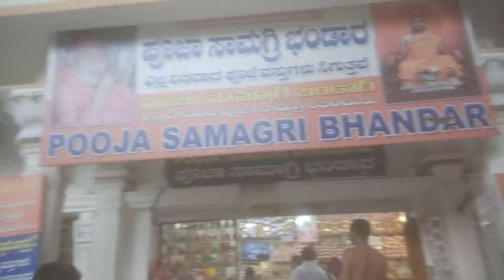మంత్రాలయం రాఘవేంద్ర స్వామి స్వయంగా ప్రతిష్టించి అర్చించిన వేంకటేశ్వరస్వామి